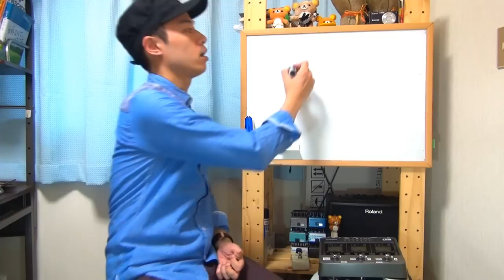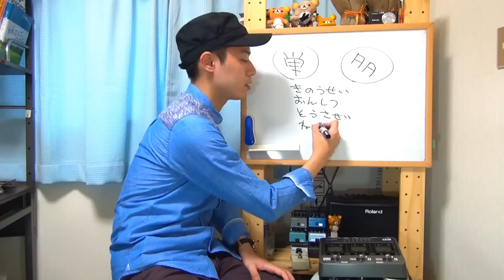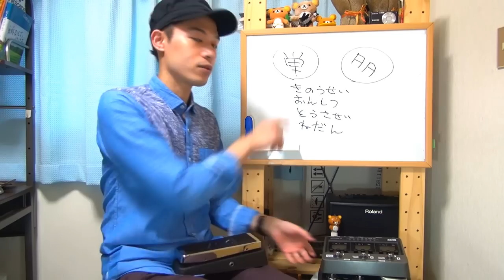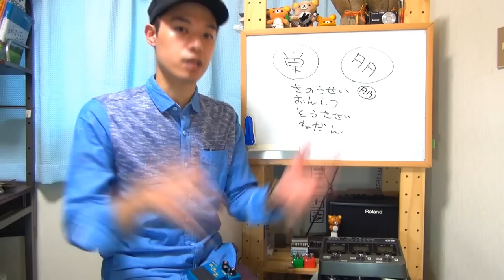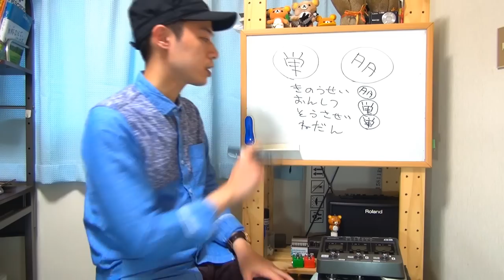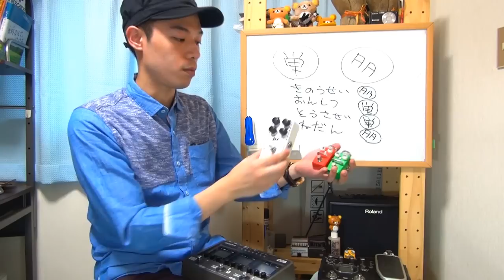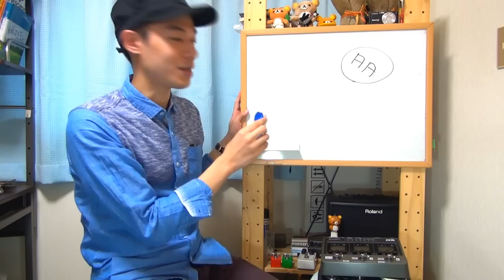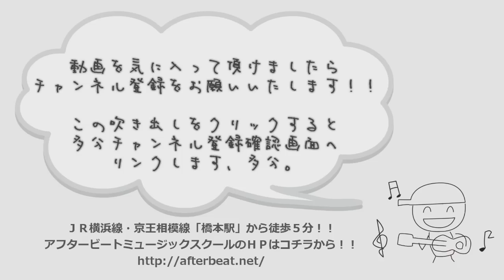ギターレッスン【マルチエフェクターとコンパクトエフェクター】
「初めてのエフェクターはマルチ？？コンパクト？？」
「そもそもあまり違いが把握出来ていない！！」

そんなエフェクター初心者さんにオススメの動画。
両者の特徴やメリット・デメリットを簡単に解説します。

もちろんもっと細かい事を言えば沢山の要素があるのですが、

・機能性
・音質
・操作性
・値段(費用)

このあたりを覚えておけば大体OKだと思います。

エフェクター購入などの参考にしてみてくださいませ。

きっと理解できるエフェクター